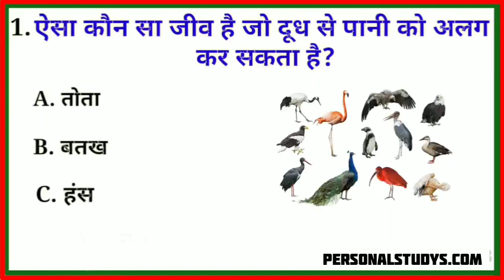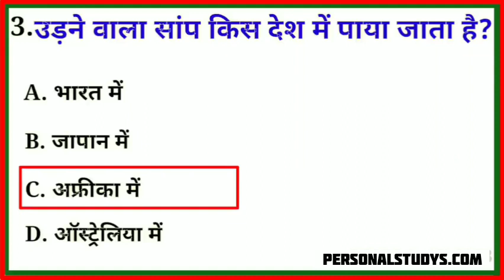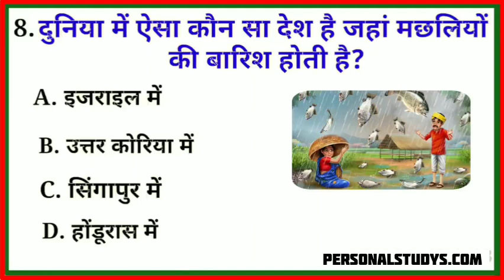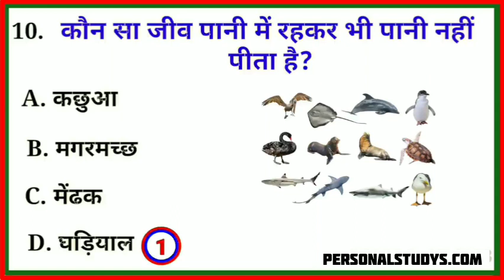कच्चा आम खाने से कौन सी बीमारी ठीक होती है। GK Questions And Answers | GK Question